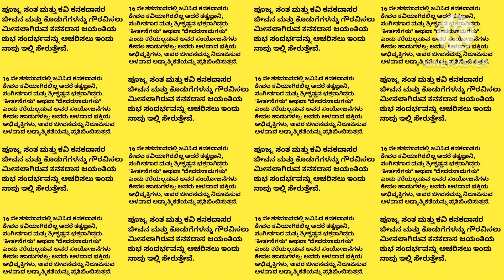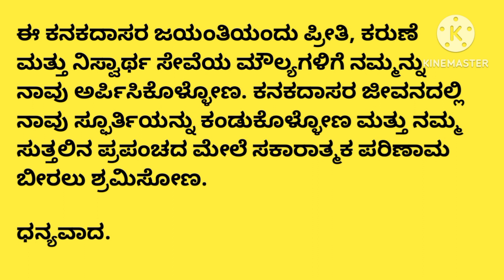ಕನಕದಾಸ ಜಯಂತಿ 2023|Kanakadasa Jayanti Bhashan|Kanakadasa Jayanthi Speech in Kannada